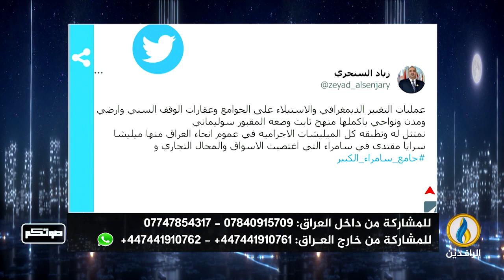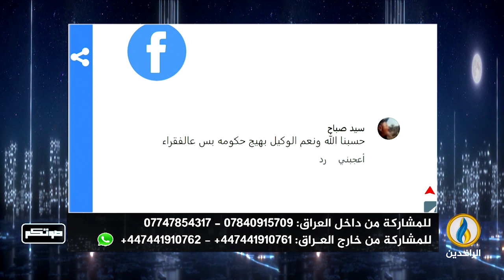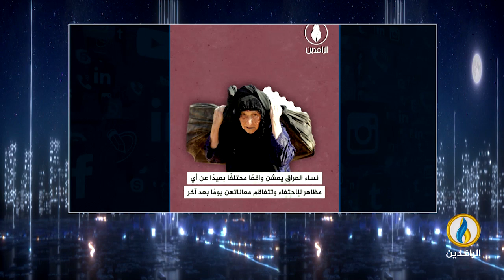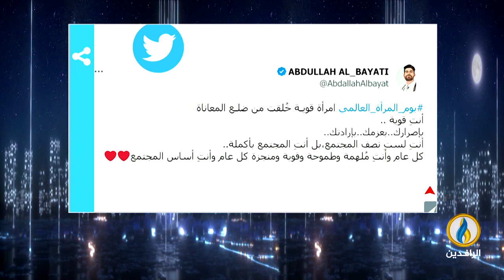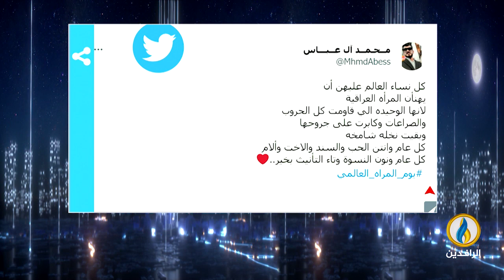صوتكم | 8 - 3 - 2023